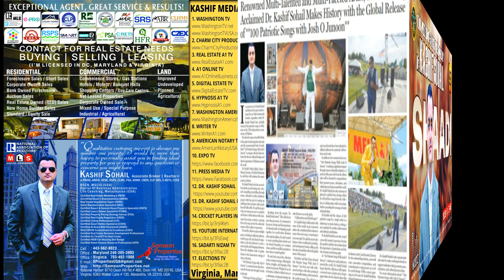SHAADI Punjabi Song 82 by Dr. Kashif Sohail | SHAADI Wedding Dance Song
Welcome to the ultimate Punjabi Wedding Dance Songs playlist, your one-stop destination for the best and most vibrant Punjabi tracks that will set the dance floor on fire! This playlist is a curated collection of the most popular, high-energy, and foot-tapping Punjabi wedding songs that are guaranteed to make every wedding celebration unforgettable. Whether you're looking for the latest bhangra hits, timeless classics, or the best dhol beats to get everyone dancing, this playlist has it all. From the beats of "Balle Balle" to the energetic rhythm of "Lassi Pee Kay," our playlist features the best Punjabi dance tracks that are perfect for every moment of your wedding festivities. Whether it's the Sangeet Night, Mehndi Ceremony, or the Baraat, these songs are sure to get everyone, from the bride and groom to the entire wedding party, up and dancing!

This is more than just a playlist—it's a complete Punjabi wedding experience! We've handpicked tracks that are trending, viral, and loved by millions. Perfect for creating the ultimate dance-off at your wedding, these songs are the best of Punjabi Bhangra, Gidda, and Bollywood-Punjabi fusion. Whether you’re planning a grand event or an intimate gathering, these songs will add the perfect Punjabi flavor to your wedding.

Sangeet Night: Get ready to groove to the beats of the most popular Punjabi songs that will make your Sangeet unforgettable.
Mehndi Ceremony: Celebrate with vibrant, colorful tunes that will add a joyous vibe to your Mehndi night.

Baraat: Make your grand entrance with high-energy bhangra songs that will have everyone dancing all the way to the wedding venue.
Reception: Keep the party going with a mix of modern and classic Punjabi hits that will keep the dance floor packed all night long.

Featuring the latest and greatest in Punjabi wedding dance songs, Bhangra hits, Punjabi Gidda tracks, and Bollywood-Punjabi remixes, it’s designed to go viral! Whether you're looking for the best songs for Punjabi weddings, the latest Punjabi dance hits, or just want to add some fun to your event, this playlist has everything you need.
Let’s make your wedding the talk of the town with the best Punjabi dance songs!

Experience the magic of Punjabi weddings like never before with our expertly curated playlist, designed to bring the vibrant culture of Punjab to your special day. Each track has been selected to capture the spirit of joy, love, and celebration that defines a Punjabi wedding, from the electrifying beats of traditional dhol to the modern twists of Bollywood fusion. Whether you're a bride, groom, or guest, these songs are perfect for every dance battle, emotional moment, and fun-filled celebration. Let the music of Punjab elevate your wedding experience, making it a memorable affair that everyone will talk about for years to come!

Get ready to lose yourself in the infectious energy of Punjabi beats with our playlist that's perfect for every wedding celebration. These songs are more than just music; they are the heartbeat of Punjabi culture, bringing people together to celebrate love, family, and tradition. Whether you’re performing a choreographed dance with your friends or spontaneously breaking into a bhangra move, this playlist ensures that every dance floor moment is filled with excitement and joy. From the evergreen hits to the latest chartbusters, we've got every genre covered to keep the party going strong from start to finish.

Whether it’s the traditional sounds of the dhol or the modern beats of Punjabi pop, this playlist is your ultimate guide to creating the perfect atmosphere for a wedding that’s as vibrant and joyful as your love story.

"Bhangra beats and dhol make Punjabi wedding dance songs irresistible for celebrations."
"Get the party started with the top Punjabi dance tracks perfect for every wedding."
"Punjabi wedding songs with electrifying beats that guarantee everyone hits dance floor."
"Experience the energy of Punjab with these viral Punjabi dance song."